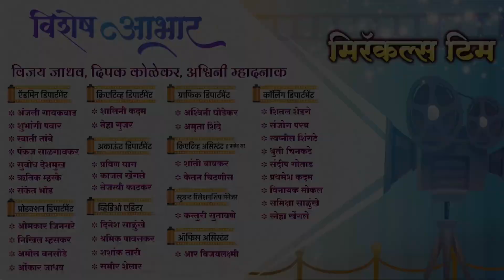Ratricha Khel By Miracles Academy (Kolhapur Sch 2)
Miracles Acting Academy च्या “स्पेशल ॲक्टिंग कोर्स”चे Updates मिळविण्यासाठी WhatsApp group ला Join व्हा,त्यासाठी पुढील लिंकवर क्लिक करा.

“ॲक्टर व्हायचंय?...पण मार्ग मिळत नाही...हो ना?”
हवी फक्त जिद्द !...आणि मिरॅकल्स ॲक्टिंग अकॅडमीचे योग्य मार्गदर्शन !!

मिरॅकल्स ॲक्टिंग अकॅडमी
(लेखक/दिग्दर्शक/संचालक : प्रमोद प्रभुलकर)
(शिक्षणाची/वयाची/दिसण्याची/अनुभवाची अट नाही)

ॲक्टिंग क्लास फक्त रविवारी
(विद्यार्थी/नोकरदार/गृहिणी/रिटायर्ड व्यक्तींसाठी)

आमच्या शाखा
दादर/ठाणे/पनवेल/बोरिवली/कोथरुड/चिंचवड/कोल्हापूर/सांगली/सातारा/
बारामती/नागपूर/संभाजीनगर/नाशिक/नगर.

📍शिवानी बावकर : झी टिव्ही मराठीवरील ‘लगिरं झालं जी’ मालिकेतील 'शीतली' आणि सोनी मराठी वरील 'कुसुम'  मालिकेतील 'कुसुम’ आणि सध्या झी टिव्ही मराठीवरील गाजत असलेली मालिका 'लवंगी मिरची' मधील 'अस्मिता' .  'Miracles Acting Academy' विषयी आपले अनुभव सांगताना...👇

📍 किरण गायकवाड : झी टिव्ही मराठीवरील 'लागिरं झालं जी'  मालिकेतील 'भैयासाहेब' आणि देवमाणूस मालिकेतील 'डॉक्टर - अजित'

📍 दिपकार पारकर:  सोनी सब ‘तारक मेहता का उल्टा चष्मा’ ,  झी मराठीवरील ‘माझ्या नवऱ्याची बायको’ आणि 'तू चाल पुढं' , स्टार प्रवाह *'प्रेम तुझा रंग कसा' जाहिरात : 'वामन हरी पेठे ज्वेलर्स' 'Miracles Acting Academy' विषयी आपले अनुभव सांगताना...👇

📍 निखिल चव्हाण : झी टिव्ही मराठीवरील' 'लागिरं झालं जी' मालिकेतील 'विक्या' आणि 'कारभारी लयभारी' मालिकेतील 'राजवीर' 'Miracles Acting Academy' विषयी आपले अनुभव सांगताना...👇

"Miracles Acting Academy " चे संचालक लेखक / दिग्दर्शक "प्रमोद प्रभुलकर सर" यांनी "Miracles Acting Academy" च्या विद्यार्थिनी शिवानी बावकर, पूर्णिमा डे आणि "Miracles Acting Academy" च्या ३०० विद्यार्थ्यांना १ फेब्रुवारी २०१९ ला प्रदर्शित झालेल्या "युथट्युब" चित्रपटामध्ये पहिल्यांदाच कॅमेरा फेस करण्याची संधी दिली. हा एक जागतिक विक्रम आहे.